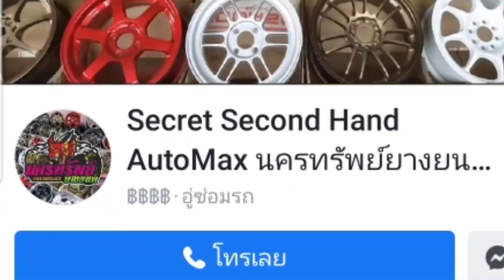Toyota Fortuner ล้อ Te37 18x9.5-10.5 ยาง SportX 265/60 R18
ล้อ : Te37 18x9.5-10.5
ยาง : SportX 265/60 R18
ช่วงล่าง : เดิมโรงงาน
โทร3 : 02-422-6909 (ร้าน)
LineID : nakonpong
แชทด่วน m.me/nakonsubyangyont